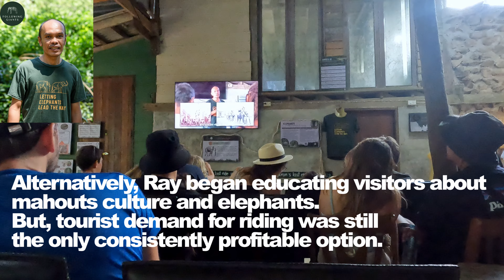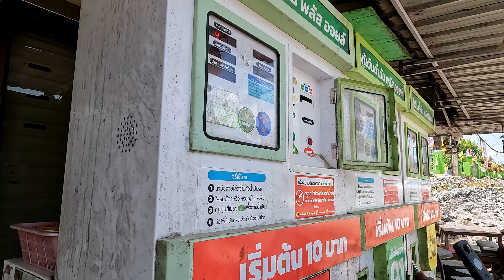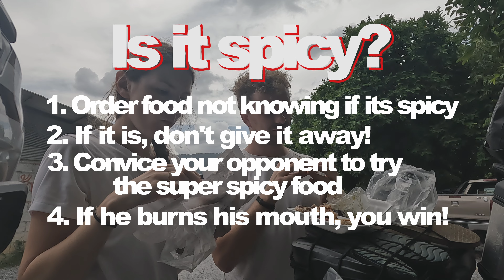S1 E6: Walking with elephants and burning mouths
Wow, what an episode! Packed full, we take you on a adventure around Ko Lanta, and on our way to the east coast of Thailand! We explore the island with all its beauty, on our adventure motorcycle Tilly, a Triumph Tiger, and dangerous sides! Seriously, riding without a helmet is no fun! Afterwards we explored the elephant sanctuary "Following Giants", where Ray and his team rescue elephants from all over Thailand and give them a new home in their natural habitat. It was an incredible experience to see these gentle giants roaming around!
At some point we had to leave Ko Lanta and explored some local markets, where Maddi finally got me back in the good old game of "Is it spicy?". Good game my dear, trust me, I'll get you back! Last but not least, the most incredible winding road awaited us on the east coast of Thailand, just before we reached our destination, the town of Khanom.
We hope you enjoyed it, and as always, we'd love to hear your feedback on the video, we'd love to hear it!
Cheers!

You want your bike to be safe and you always know where it is? Check out SIZZAPP, our little massive security helper on our trip!

If you have a dollar leftover somewhere, please support SkateAid!

Chapters:
0:00 - 00:45 Intro
00:45 - 01:02 Maps and facts
01:02 - 02:12 Taking care of Tilly
02:12 - 04:42 Exploring Ko Lanta
04:42 - 06:05 Ants in Oli's helmet
06:05 - 07:52 Dancing and singing on the bike
07:52 - 12:29 Elephant sanctuary "Following Giants"
12:29 - 14:23 Leaving Ko Lanta, Breakfast at pier
14:23 - 15:22 Ride to East Coast of Thailand
15:22 - 17:15 Exploring local food markets
17:15 - 18:36 Game "Is it spicy?"
18:36 - 21:02 R4232 - Beautiful coastal ride
21:02 - 21:32 Arriving in Khanom
21:32 - 21:58 Outro
21:58 - 23:53 Personal Outro and Thank you

Thailand and World Map by Vemaps.com